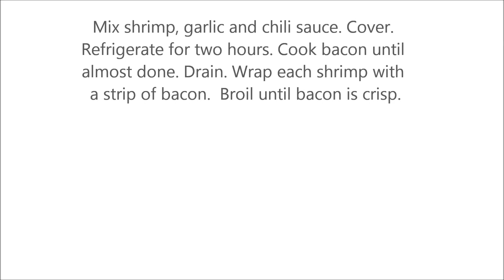Bacon Shrimp Bites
The perfect any time snack or appetizer. Make some today.

 COOKBOOKS BY ELLEN THOMAS